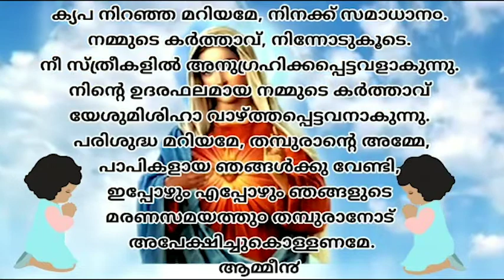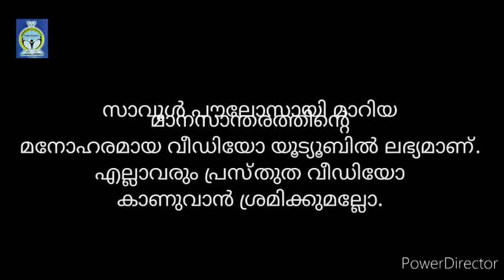K D Appachan | Class 8 | Chapter 2